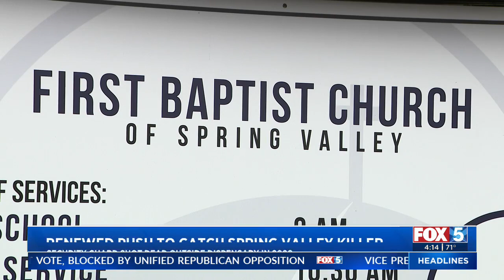Tips Sought In Year-Old Slaying Of Local Security Guard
Authorities reached out to the public Tuesday for help in identifying the killer or killers of a 59-year-old security guard who was gunned down outside a Spring Valley marijuana dispensary a year ago.